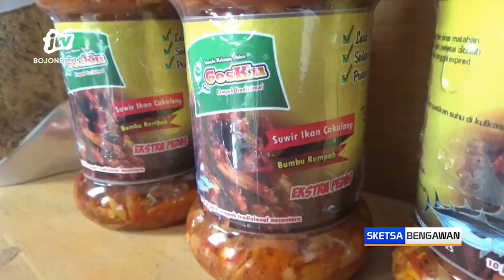Raup Cuan Puluhan Juta Per Bulan Dari Olahan Ikan Cakalang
TUBAN - Seorang perempuan di kabupaten Tuban, meraup omzet puluhan juta rupiah tiap bulannya dari kreasi olahan ikan cakalang. Ide usaha ini berawal dari melimpahnya ikan cakalang hasil tangkapan nelayan di pesisir utara Tuban. Kini, produk olahan ikan cakalang sudah dipasarkan hingga luar jawa.